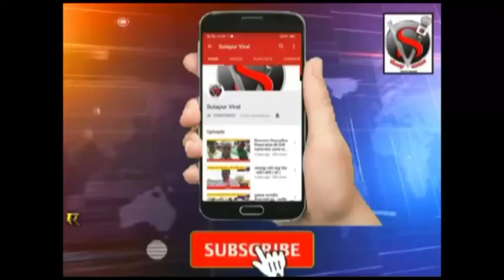सोलापूरात 4 जुलैला होणार महाराष्ट्रातील सर्वात मोठा मराठा मोर्चा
सोलापूरात 4 जुलैला होणार महाराष्ट्रातील सर्वात मोठा मराठा मोर्चा,सोलापुरात मराठा समाजाचा एल्गार